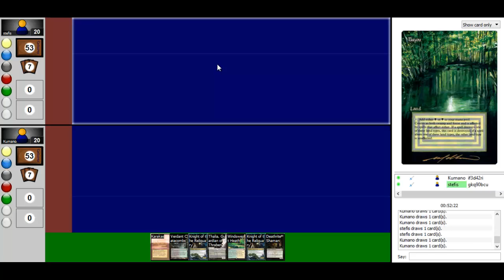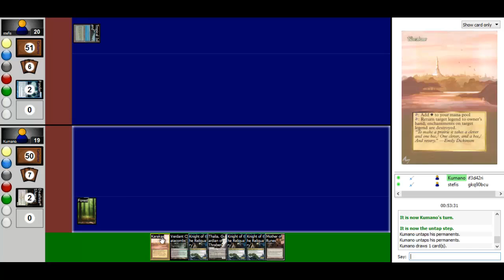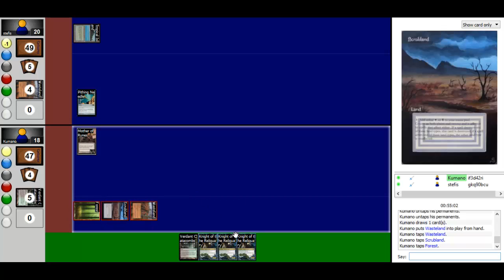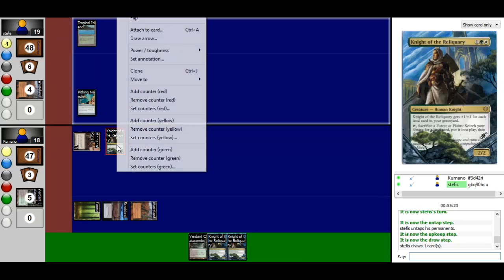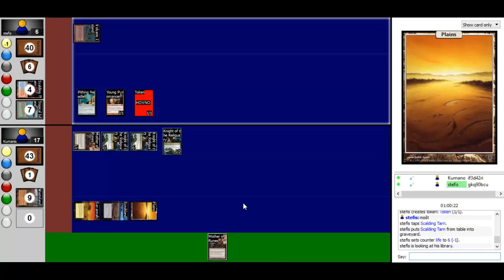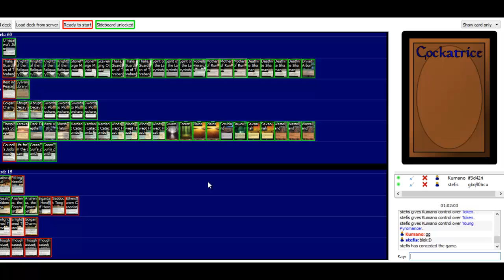Maverick vs. RUG - Game 5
mtg legacy